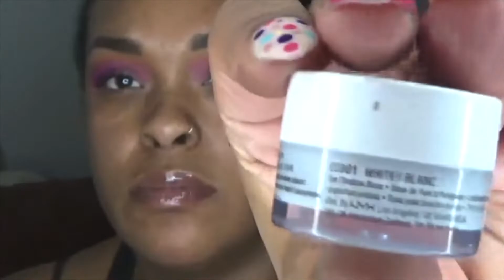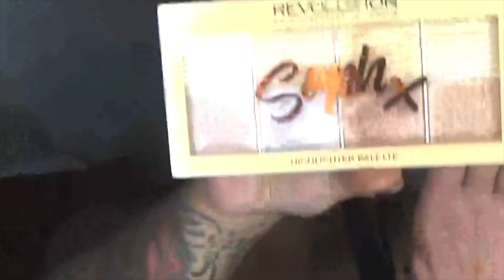Norvina Vol 1 ABH palette tutorial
Hello Darlings! I’m so happy to be back! I hope you enjoy this video I loved playing with the Norvina 1 palette!

If you are returning WELCOME BACK!! 🍑

My name is Ash, I am a mother of a beautiful baby boy and I love doing makeup. I live in CO and I appreciate you stopping by!

LOVE YOU! 💋

PRODUCTS USED 👇🏽👇🏽

ABH dip brow - Dark brown
ABH dip brow gel - Dark brown
NYX eyeshadow base - White
FENTY - Fly liner, Eye primer
ARDELL lashes - Wipspies
ABH halloween glitter - GHASTLY
ABH glitter adhesive
JEFFREE STAR - liquid lip in Leo
KYLIE- high gloss in Diva
ABH eyeshadow palette - Norvina 1
BECCA 24hr foundation - Maple
MILANI 2-1 foundation - 11A
L’OREAL- Infallible matte powder
L’OREAL-  True match powder
MAYBELLINE - master fix setting spray
REVOLUTION- Sophx highlighter palette
LORAC cheek palette
J.CAT Banana powder
FENTY- True matte face primer